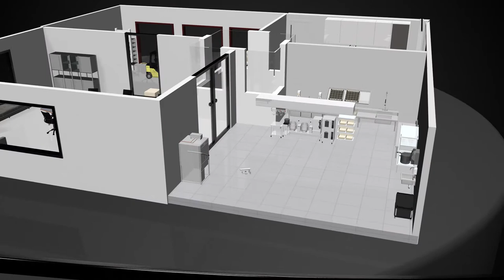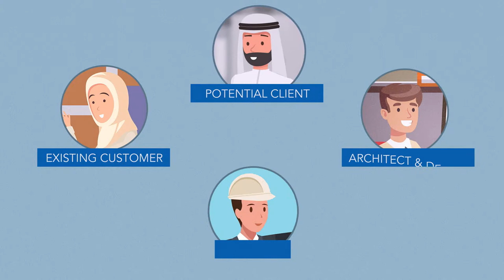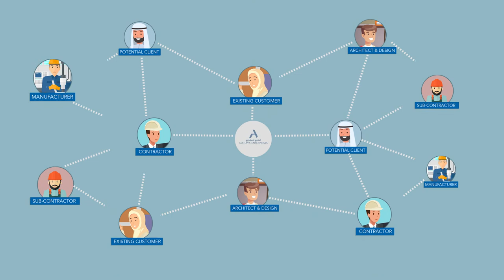Alshaya 2D animation Video